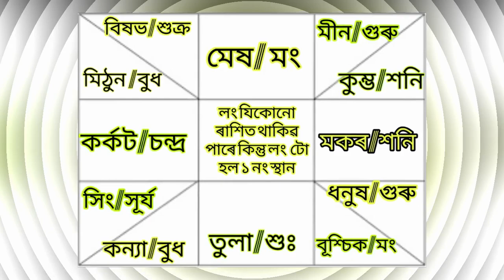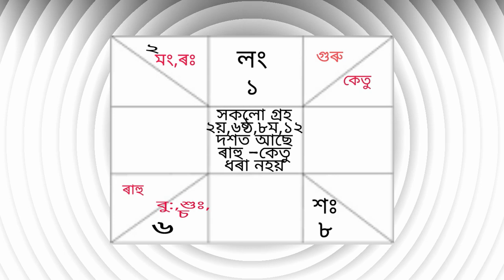সিংহাসন ৰাজযোগ ! Simhashan rajyog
Kunduli visar#Assamese astrology# Jyotish gyan# Learn Astrology# Vedic astrology#

‌Aries rashifal,
‌Taurus rashifal,
‌Gemini rashifal,
‌Cancer rashifal,
‌Leo horoscope,
‌Virgo horoscope,
‌Libra rashifal,
‌Scorpion rashifal,
‌Sagittarius rashifal,
‌Capricorn rashifal,
‌Aquarius rashifal,
‌Pisces rashifal,
‌daily rashifal videos,
‌Indian horoscopes,
‌Zodiac signs,
‌navagraha centre rashifal,
‌today rashifal,
‌ৰাশিফল,
‌আজিৰ ৰাশিফল,
‌rashifal news,
‌indian astrology,
‌indian rashifal,
‌astrological predictions,
‌aaj ka rashifal